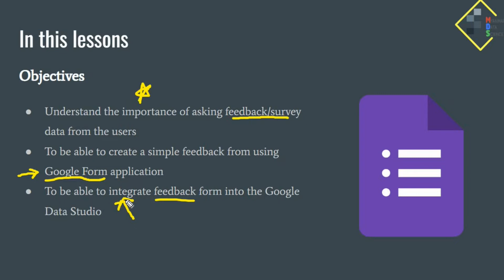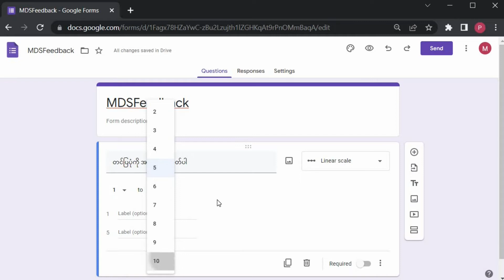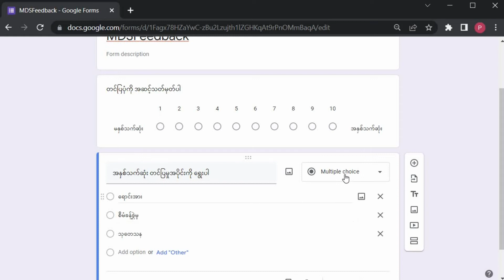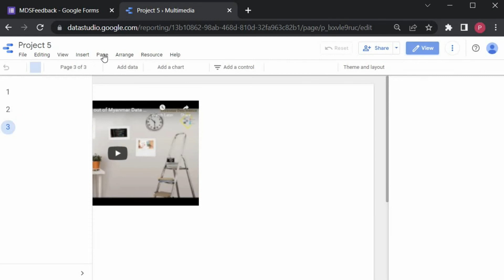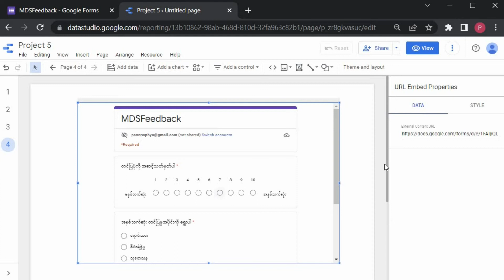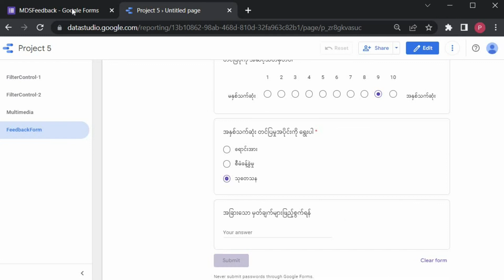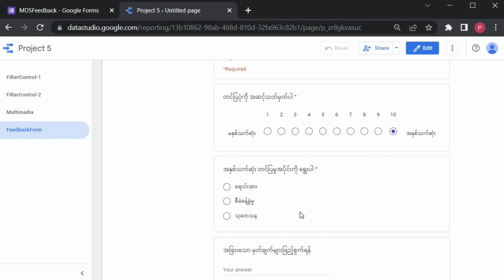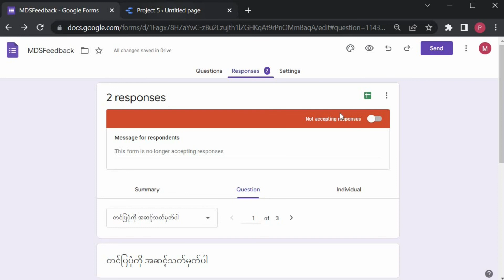Integrating Feedback System (GDS26 by Myanmar Data Science)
In this video, we will learn how can we make use of Google Form to embed feedback or survey system to our data visualization report created using Google Data Studio. This is helpful especially when we need to collect user data after end of our report. With product such as Google Form, it makes very minimum effort from user to accomplish such task.

ဒီနေ့လေ့လာမဲ့ အကြောင်းအရာကတော့ Google ရဲ့ အခမဲ့အသုံးပြုနိုင်တဲ့ product တခုဖြစ်တဲ့ Google Form ကို အသုံးပြုပြီး မိမိပြုလုပ်ထားတဲ့ data visualization report မှာ feedback ဒါမှမဟုတ် survey system တခု ဘယ်လိုထည့်သွင်း မလဲဆိုတာကို လေ့လာတင်ပြမှာဖြစ်ပါတယ်။ မိမိရဲ့ report ကို မျှဝေပြီးနောက် ကြည့်ရှုသူတွေထံကနေ အချက်အလက် ကောက်ခံလိုတဲ့ အခြေအနေမျိုးမှာ အင်မတန်အသုံးဝင်ပါတယ်။ ပုံမှန်အားဖြင့် ရှုပ်ထွေးစရာလို့ နားလည်နိုင်တဲ့ နည်းပညာဆိုင်ရာ လိုအပ်ချက်ကို Google Data Studio ရဲ့ features တွေ အသုံးပြုပြီး လွယ်ကူစွာ ဖြေရှင်းနိုင်တဲ့ ဥပမာတခုလည်း ဖြစ်ပါတယ်။